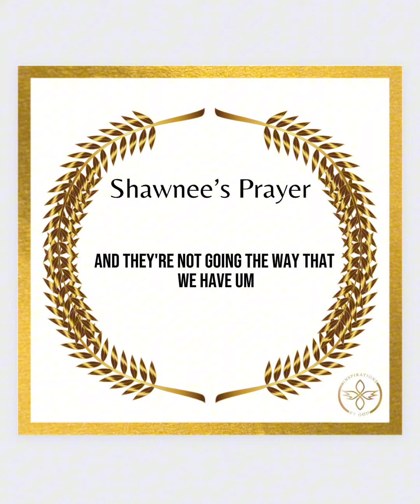Keep Your Eyes On God - Subscribe Now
“God’s Word:
A Song of degrees. I will lift up mine eyes unto the hills, from whence cometh my help.”